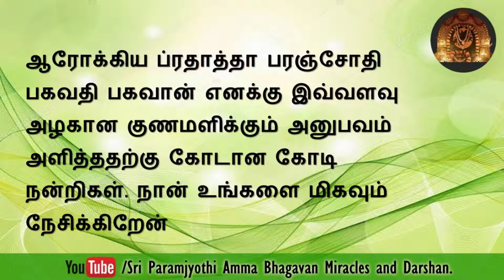குருகுல ஆரோக்கிய செயல்முறையின் மூலம் என் கால் வலி மாஜிக் போல மறைந்தது